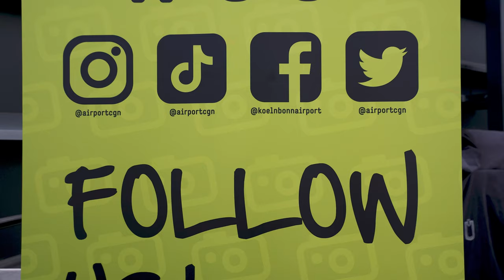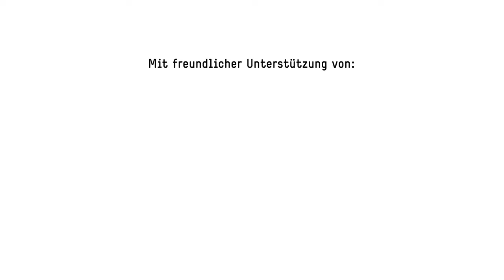CGN Community Tour 2022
Community-Tour für die CGNSocials

Highlight für unsere Top-Follower: Als Dankeschön für ihr Engagement auf unseren SocialMedia Kanälen und das Teilen großartiger Fotos haben wir 44 Planespotter und Flughafen-Fans zu zwei exklusiven Fototouren über die Vorfelder eingeladen. Dabei haben wir ihnen einen Blick hinter die Kulissen des Airports geboten und unsere CGNSocials ganz nah an Flugzeuge, Hubschrauber und Fahrzeuge gebracht.

Mit freundlicher Unterstützung von:

ADAC,
CAS,
FedEx
, UPS und den unterschiedlichen Abteilungen des Flughafens!